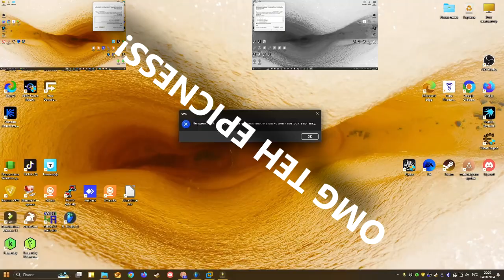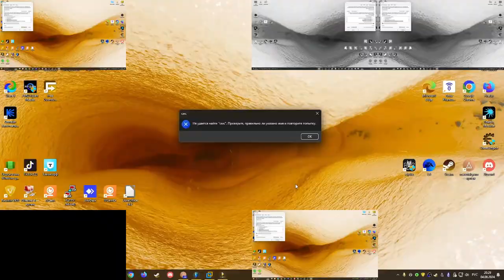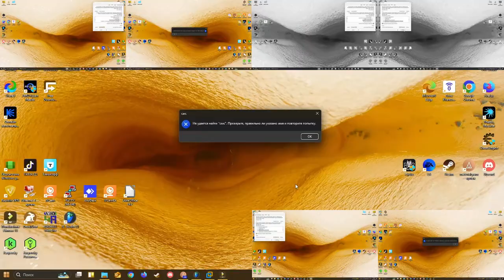Windows 10 Has A Sparta Remix